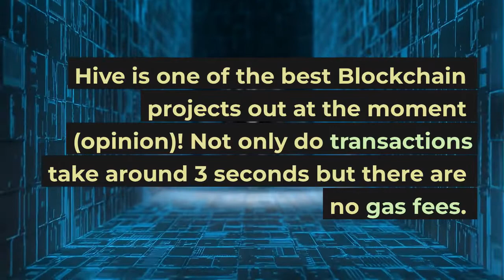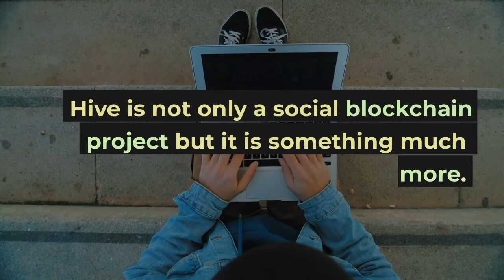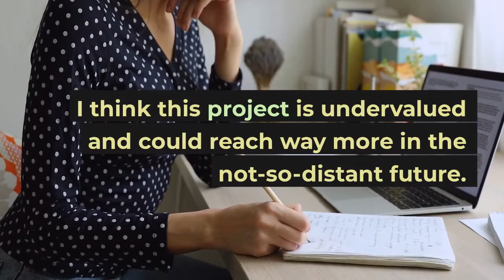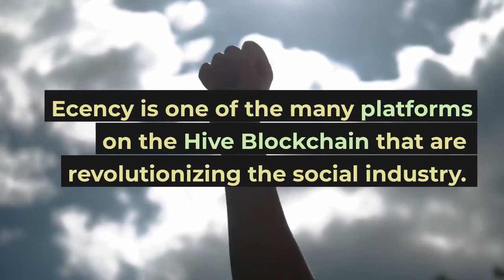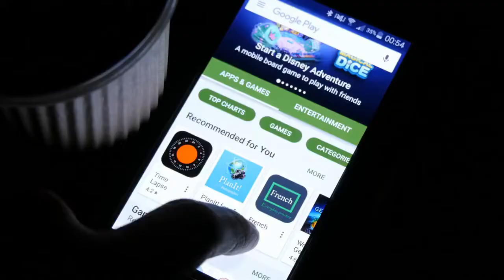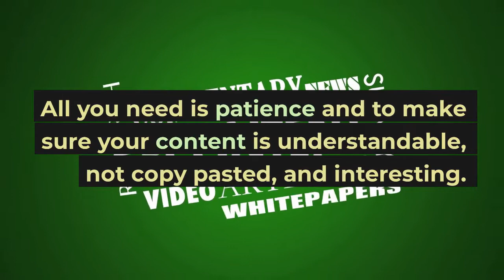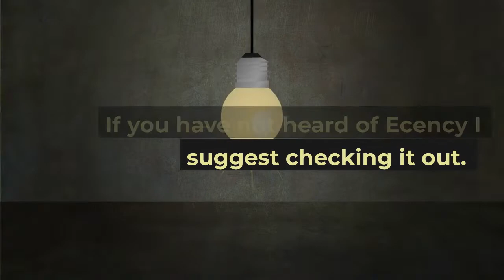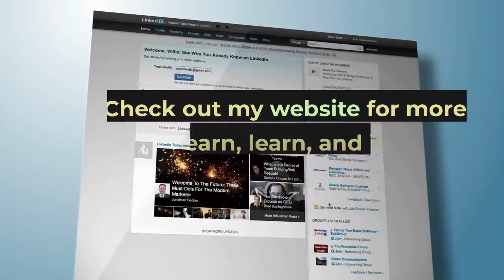Earn HIVE and HBD With Ecency